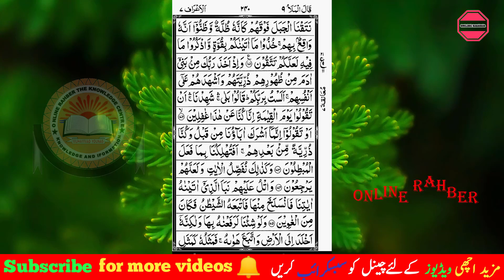surath ul araf part 13 quran pashto tarjuma and tafseer by maulana abdul jabbar sahib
1) like jobs information:
1) National testing service (NTS)
2) Pakistan  Interior Testing Services (PTS)
3) Universal Testing Services (UTS)
4) Future Testing Services (FTS)
5) Success Testing Services (STS)
6) Direct Testing Services (DTS)
7) SQ Testing Services
 8) Ideal Testing Services
 9) Fair Testing Service (FTS)
10) ISLAMABAD TESTING SERVICES
11) Sindh Testing Service
12) Fast Testing Services
13)  MTS (Testing Services) Rawalpindi
Etc
2) like online earning
1) How to earn money online
2) how to make money online on YouTube,
 3) make money online in Pakistan,
 4) make money online from fiver,
5) YouTube earning tips and tricks,
6) how to grow YouTube channel

3) Like English
1) English Grammar
2) Parts of speech
3) Tenses
4) Vocabulary
5) Daily usage
6) Direct and indirect
8) Passive and active voice
 9) Prepositions

like Math’s
1) Math’s
2) Math's tricks

like Accounting
1) Accounting lectures
2) Peach tree
3) Quick Books
 4) Tally

Like Computer
 1) Ms word
2) Ms excel
3) Ms power point
4) computer's games
Etc

1) mobile software
2) mobile apps
3) mobile tricks
4) mobile's games
Etc

Like Quran

 1) Quran pashto tarjuma and tafseer
2) Quran applications
3) and other islamic knowledge

1) Pakistan General knowledge
2) world General knowledge
3) other General knowledge